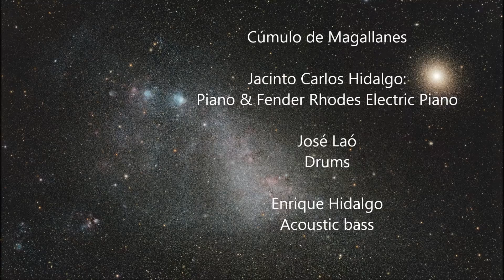Universohidalgo Jacinto Carlos Hidalgo CUMULO DE MAGALLANES ( Magellanic Clouds )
MUSICA DISPONIBLE EN SPOTIFY (MUSIC AVAILABLE IN SPOTIFY)
Gran Nube de Magallanes
Large Magellanic Cloud
Piano & fender Rhodes electric Piano:
Jacinto Carlos Hidalgo
Drums: Pepe Laó
Acoustic bass: Enrique Hid